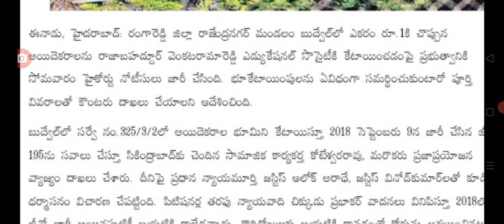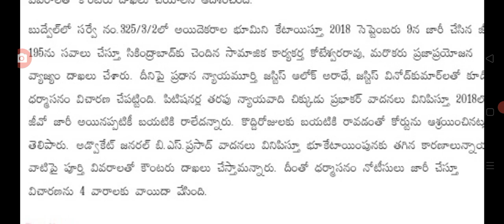సీఎం కేసీఆర్ సర్కార్ కు నోటీసులు జారీ చేసిన హై కోర్టు big Shak for CM KCR government high court.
hello everyone today update is TS high court big warning to CM Kcr government .@sarlcreations